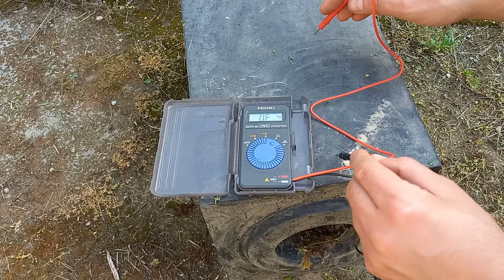Chernobyl Graphite Block in my backyard!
I found a real RBMK graphite block in my backyard. No joke—this thing was part of a Soviet nuclear reactor, just like in the Chernobyl series.
It’s real, it’s massive, and—spoiler alert—it doesn’t glow in the dark. I even had it tested for radiation.
Wanna know where it came from? Watch now to see what Soviet nuclear leftovers look like up close!
And don’t forget: an RBMK reactor can't explode... probably.

Currently, the laws in my country do not allow me to legally access my YouTube earnings.dothefive So If you would like to support my work, I am currently raising money for a decent camera and accessories, an HDD&SSD for editing, and a Brick-Stove&Brick-Furnace construction youtube project.

Electricity bill, so I can produce awesome content for you.

-Will
-Devin Chase
-strAwrlD